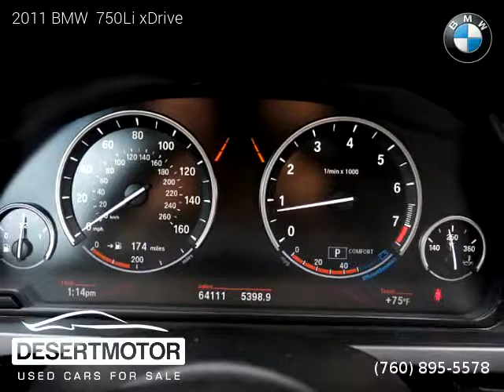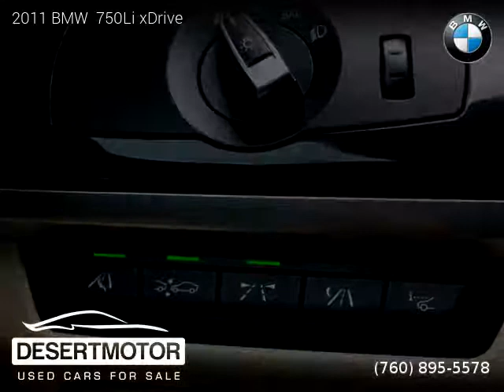2011 BMW 750Li xDrive - DESERT MOTOR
DESERT MOTOR
41841 Beacon Hill

2 owners, Clean title, Extended Warranty Available, 64,000 miles, Automatic, Cashmere Silver Metallic exterior, Champagne interior, Luxury, AWD: All Wheel Drive, 4 doors, 8 cylinders, Gasoline, MPG City 14 and 20 in Hwy.